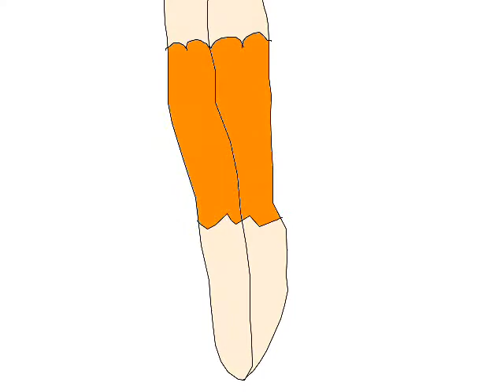My Cartoon Transformation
I did this on artoonix